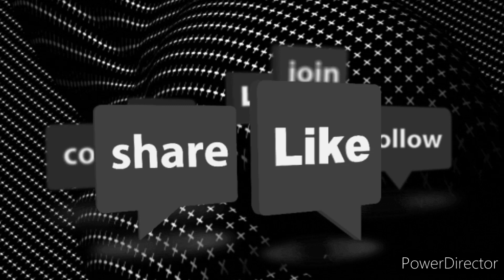SU©HTMUSIKER | NAMEN ? ICH HAB KEINEN | 2020 | COLOGNE PROGRESSIVE BEA5S & VIBES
TITEL:  NAMEN.?  ICH HAB KEINEN
ARTIST: SU©HTMUSIKER
YEAR: 2020

LOVE IS LIKE A RING. AND A RING
HAS GOT NO END. SO IS MY LOVE
, TOO

bootleg, @youtube#500subs